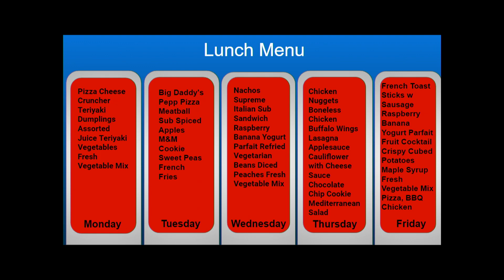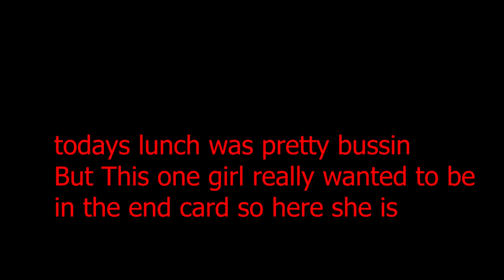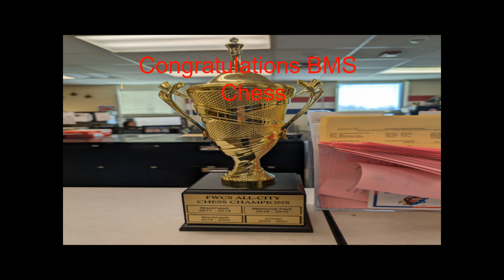Eagle Eye News for Tuesday, Feb. 27, 2024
6th Grade Bussin or Disgusting, 6th grade interviews and Chess Champions!